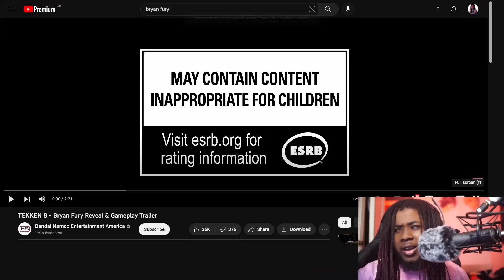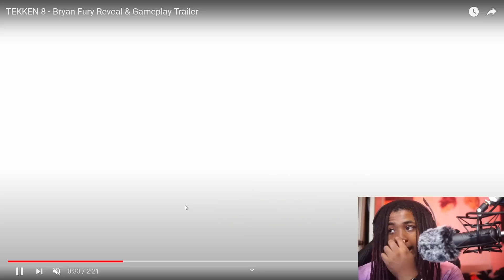Bryan Fury Tekken 8 Gameplay Trailer BREAKDOWN